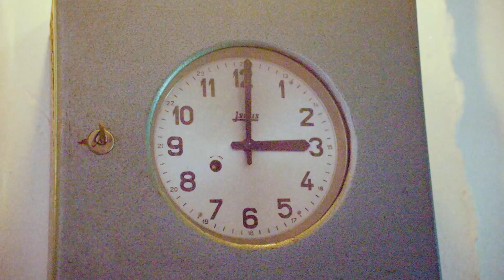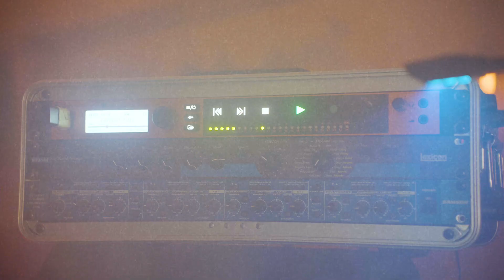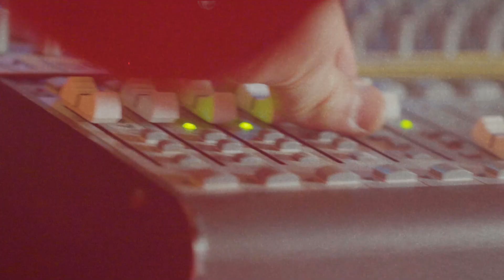Bubble Dub - Il Bollaio Matto & Cienfuego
BUBBLE DUB is a live performance set at the Gagarin Bar in Parma (IT)
The art of YURI's Bubbles meets the art of CIENFUEGO's Music in a World made of dreams and Cosmonauts creating an incredible environment that evokes Yuri Gagarin's first journey into orbit.

Video: Luciano Nervo
Bubbles: Yuri
Location: Gagarin Bar, Parma, (IT)

LINKS:

YURI:   / il_bollaio_matto